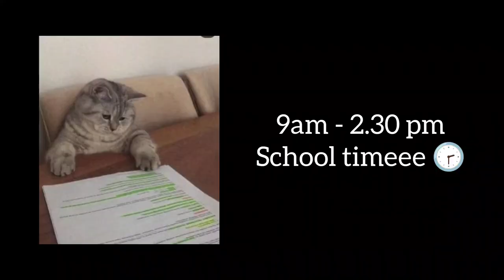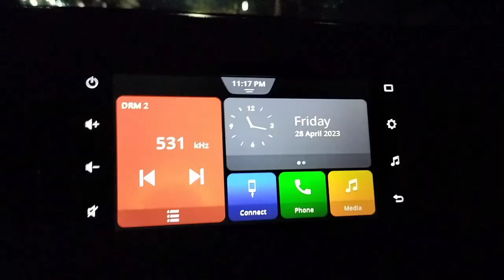অসমীয়া vlog | day in my life as a class 12 student | routines & grwm's